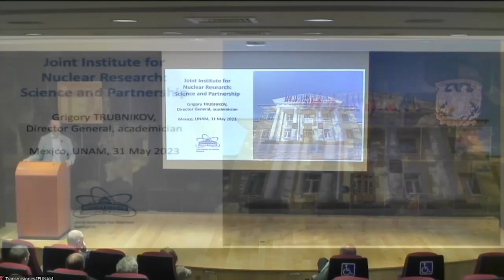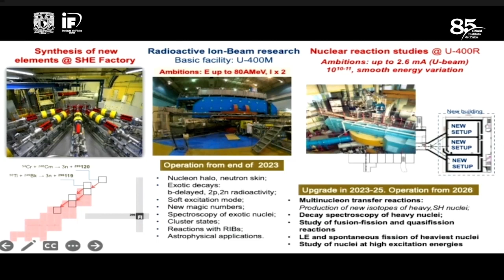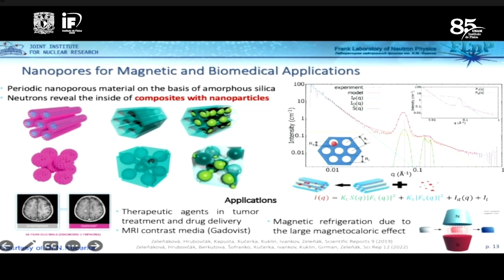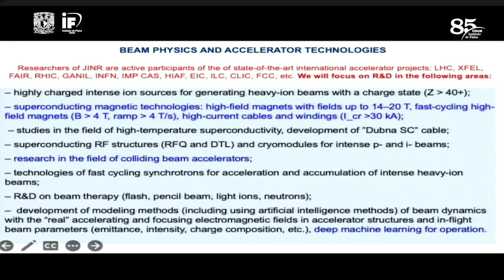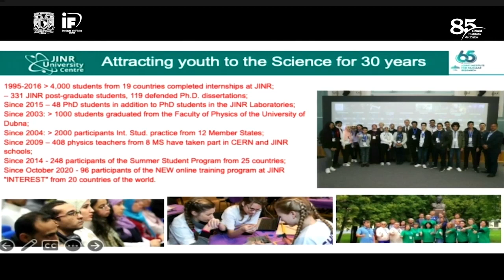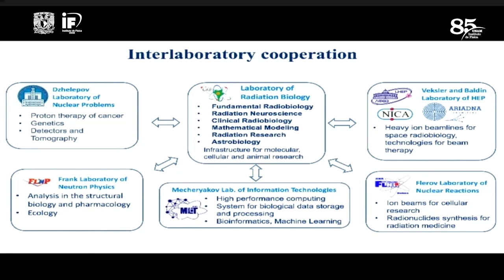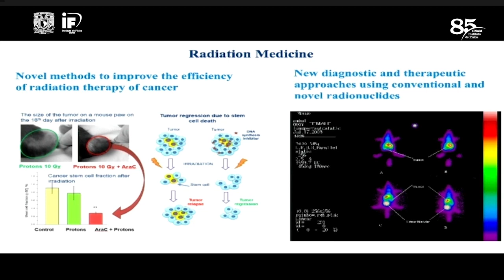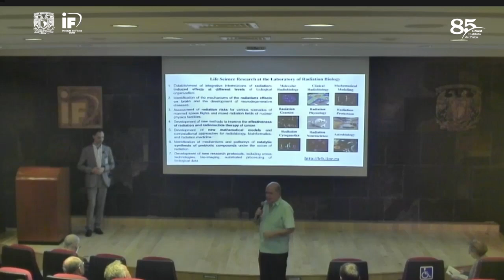Coloquio "Jorge Flores Valdés" del Instituto de Física - Dr. Grigory Trubnikov & Dr. A. N. Bugay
JINR - General Review. Dr. Grigory Trubnikov, Director general del JINR
Research in Radiation Biology and Astrobiology at JINR, Dr. A. N. Bugay.